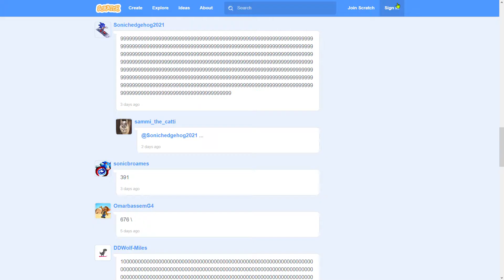Playing Classic Sonic Dash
A cool game on scratch

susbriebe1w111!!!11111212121